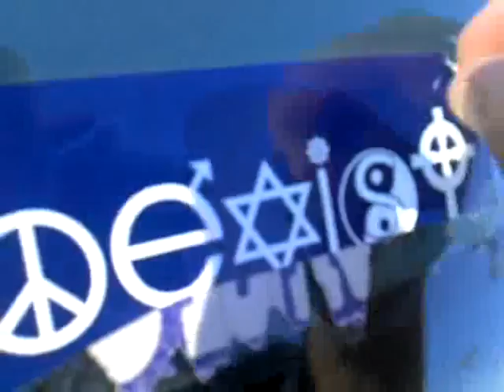OH NO EVERYTHING IS WET NOW changed my lief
one line in Oh No Everything is Wet Now by Ana C. & Richard Chiem changed my lief in a big way.